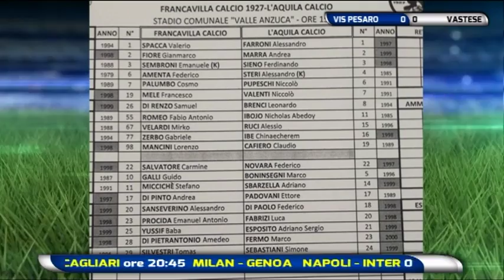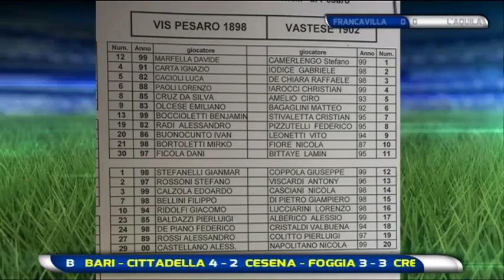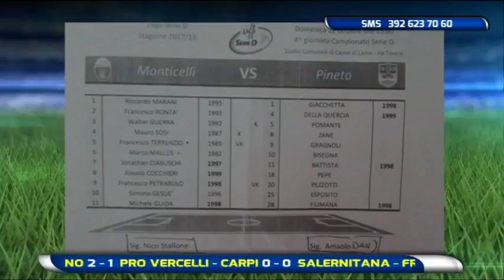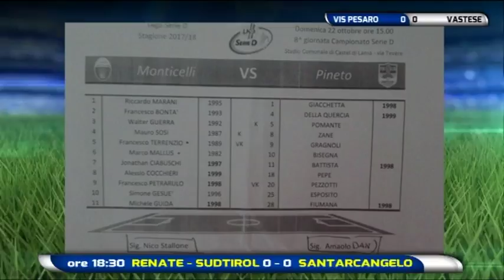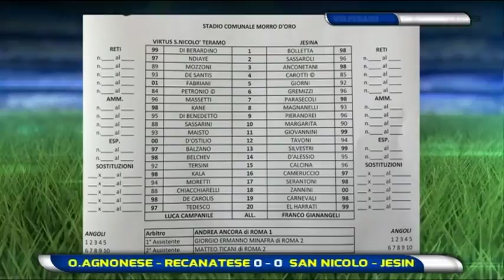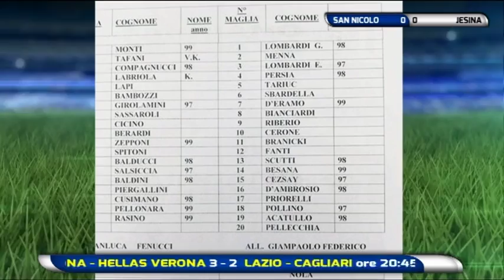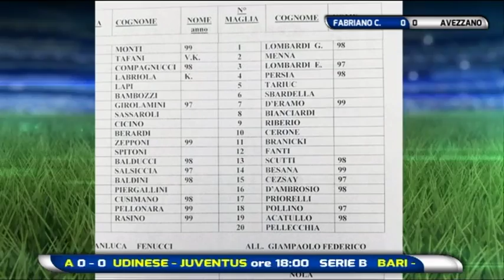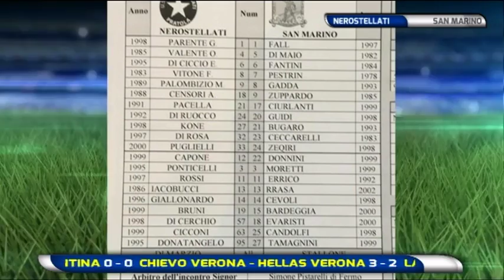Diretta Stadio 17^ puntata del 22 ottobre 2017